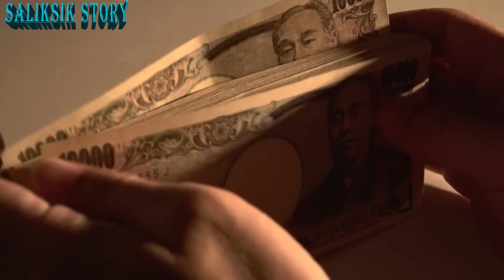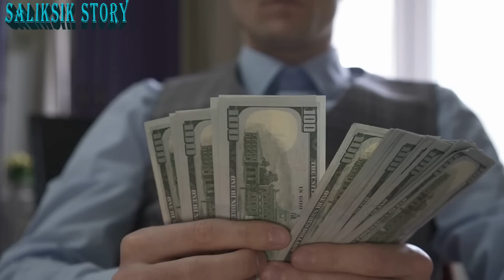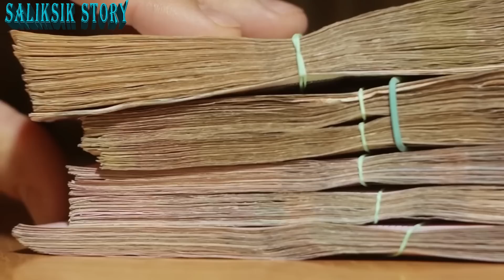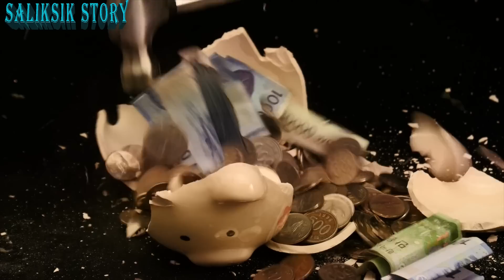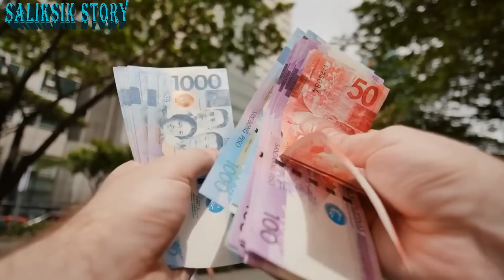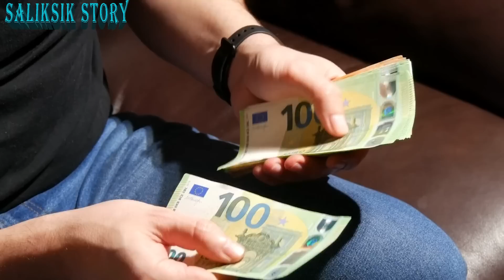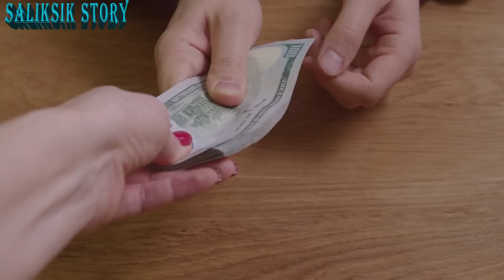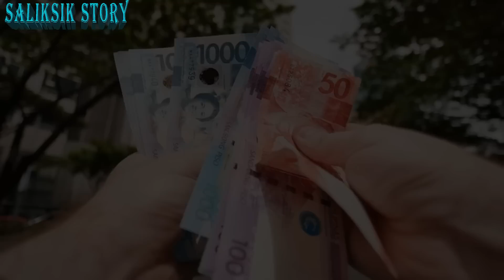Nabisto ng Lalaki na Puno ng Pera ang School Bag ng Anak nya, at ito ang inamin ng anak nya!